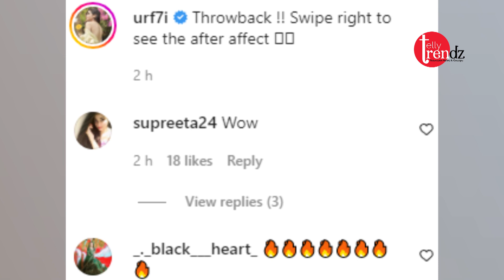Urfi javed ne share ki throwback photos , actress ki neck pr dikhe chot ke nishaan